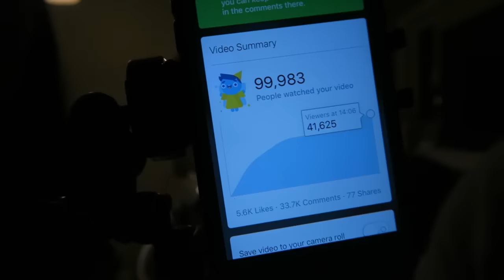CRAZY ROBOT GOES CRAZY!